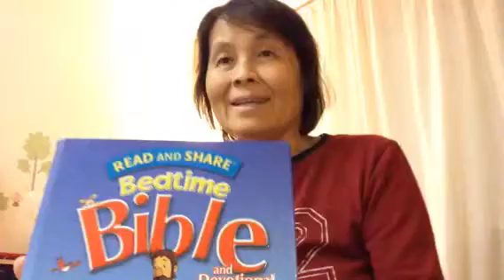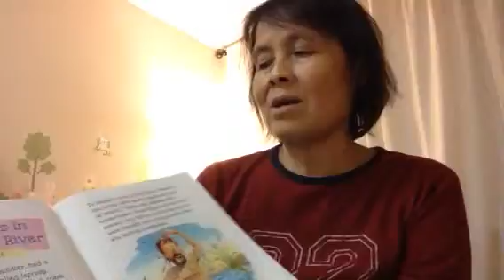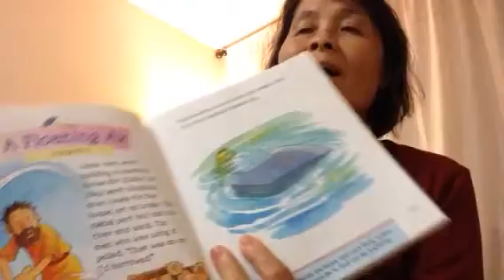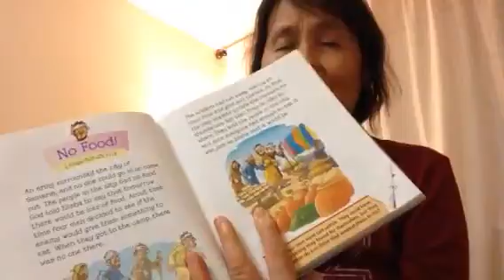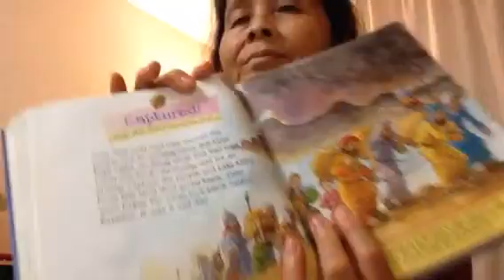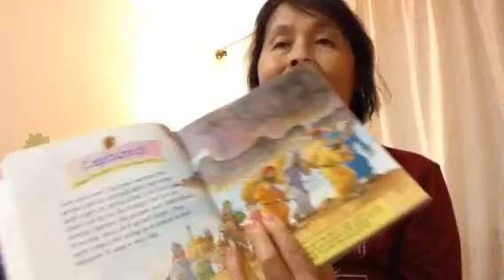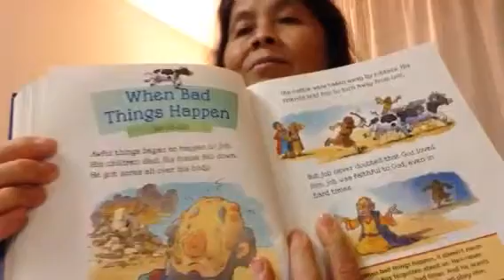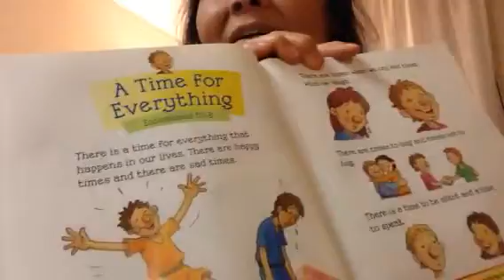Daytime Bible Story, Esther